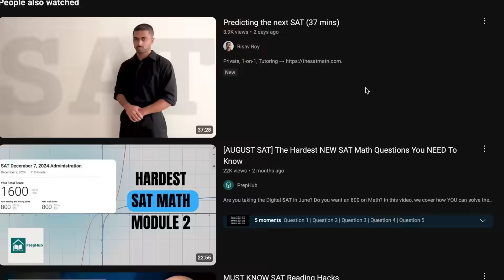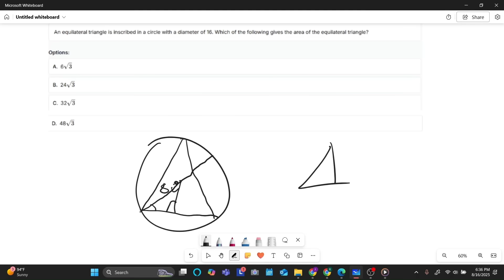SEPTEMBER SAT Predictions: 4 MUST-KNOW Questions To Boost Your Score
OUR WEBSITE IS OUT NOW!

Hey there! Are you taking the August SAT? If so, this is the perfect video for you to review 4 of our predictions!

Timestamps:
00:00 AUGUST SAT Predictions
00:15 Problem 1
02:58 Problem 2
05:09 Problem 3
07:56 Problem 4